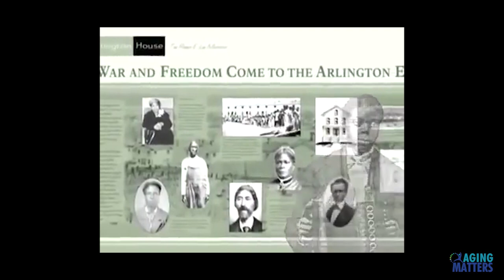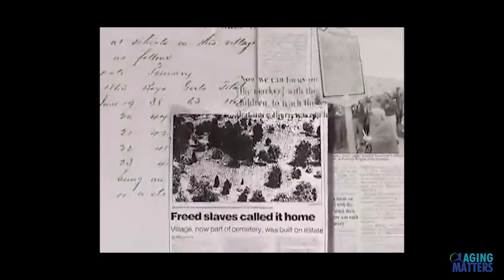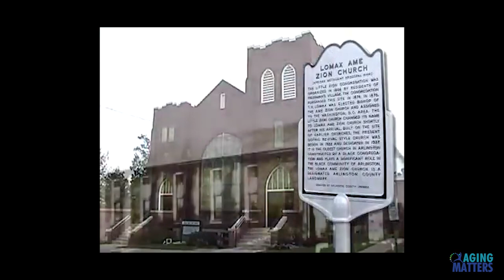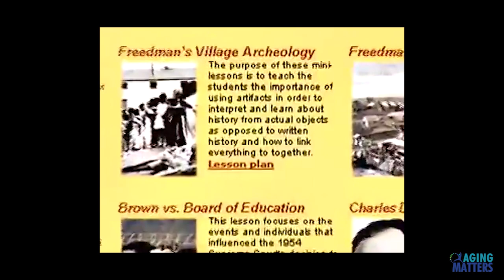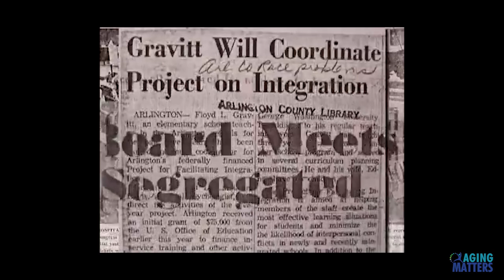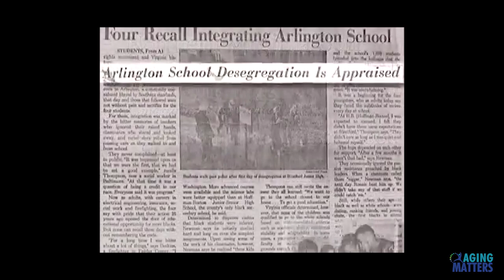Episode 32 - Stories of Life - Craig Syphax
In this Stories of Life episode, Craig Syphax, President Emeritus, Black Heritage Museum of Arlington (BHMA), shares details about Syphax family achievements in Arlington County since the Civil War and establishment of the BHMA.